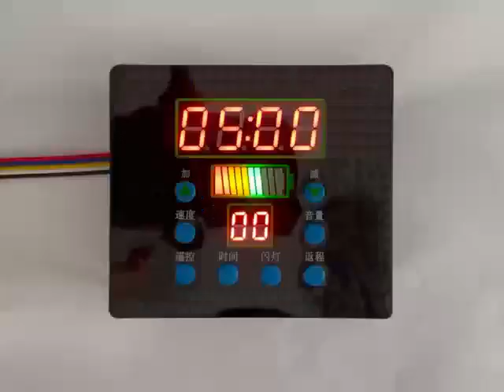Coin number settings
①Press the display panel buttons at the same time for “Speed" and “Volume”. After 3 seconds, enter the user settings. Press "Remote" at this point to toggle settings options.
②Menu 5： Coin number settings.
③Press "Add" and "Subtract" at this point.
④Adjust the machine for the external coin slot.
⑤The number of coins required to run: 1-20（Recommended parameters： 5-1）.
⑥Once set up, it's done. Press "Speed" and "Volume" at the same time to exit the settings interface.